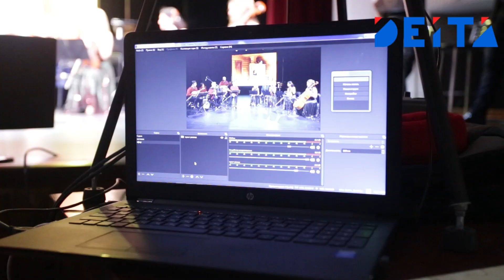DEITA.RU Выступление музыкальных коллективов Приморья показали на всероссийском портале